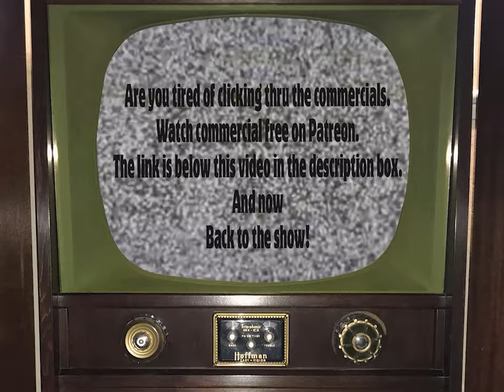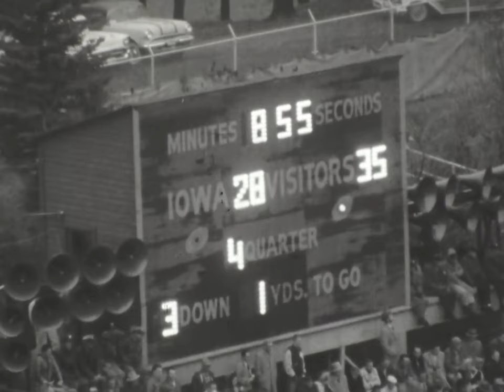1958, NOV 15, OHIO STATE vs IOWA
1958, NOV 15, OHIO STATE vs IOWA STATE
This film was given to me in pretty bad condition. It was warped and had begun to shrink pretty bad. I did what I could and in the end was able to produce this video.